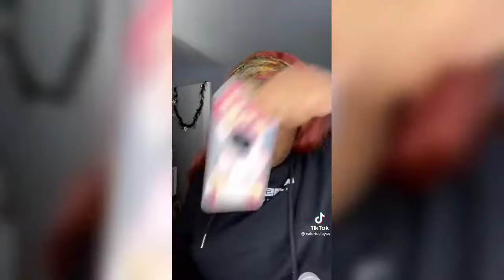COMPLETE TIKTOK MAKEUP STORYTIME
**All the videos, audio, images, and graphics used in the video belong to their perspective owners and this channel does not claim any right over them.**

Complete Tik Tok Makeup Story time | @valerieslayss
For questions/credits/submissions/business:

Please check out the creator in the video💙@valerieslayss